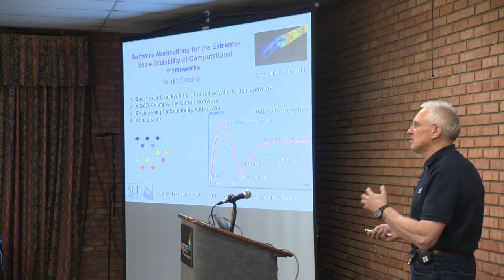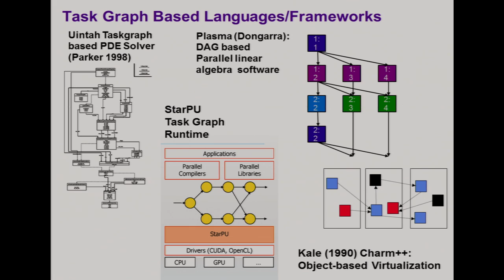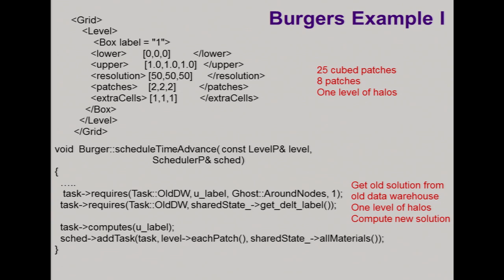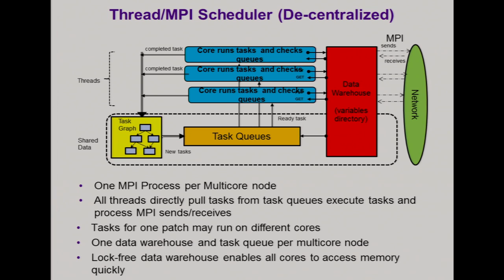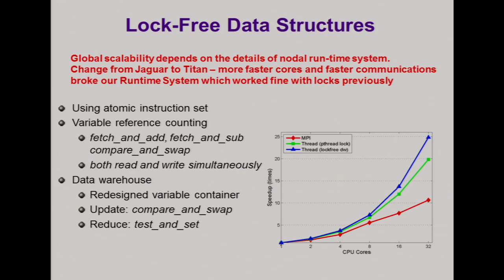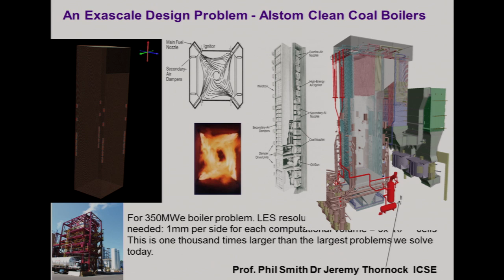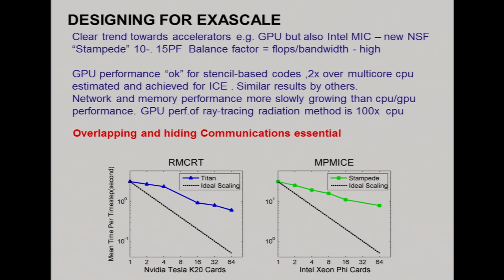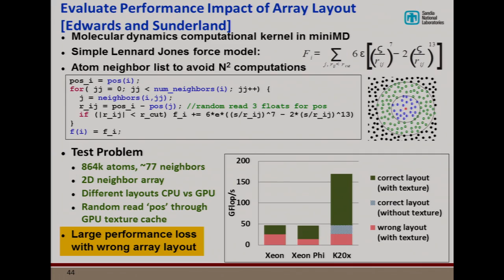Software Abstractions for Extreme-Scale Scalability of Computational Frameworks | M. Berzins